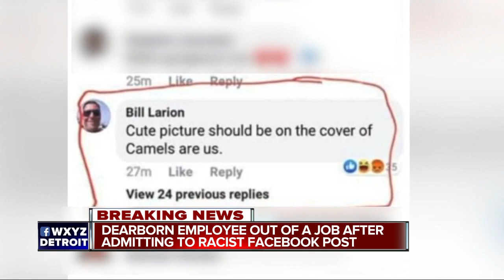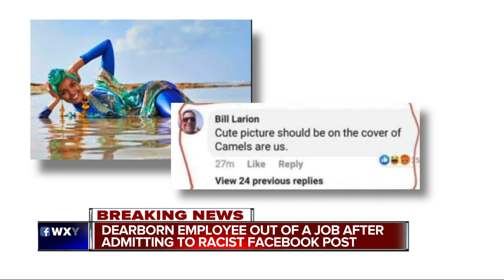Dearborn employee 'no longer working for city' after making racist Facebook comment on WXYZ FB page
A Dearborn city employee under fire for posting a racist comment under a post on the 7 Action News Facebook page admitted that he lied to us when he said his account was hacked, and that he did post the comment.